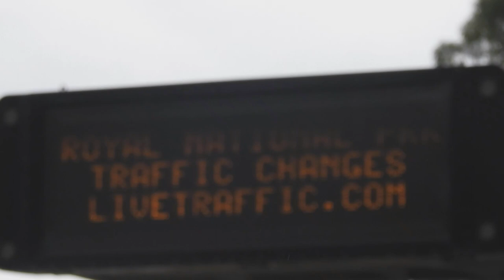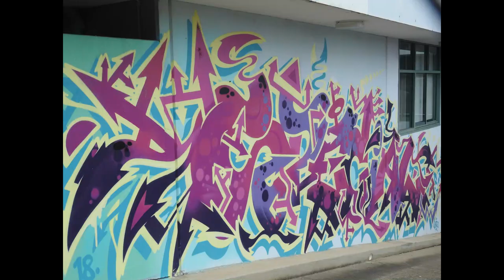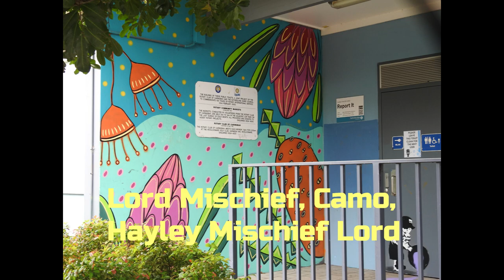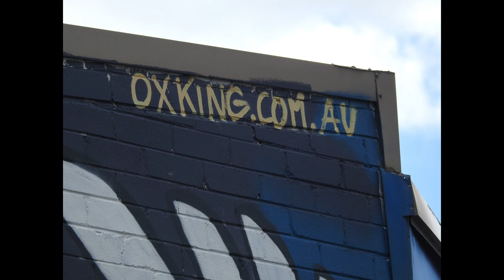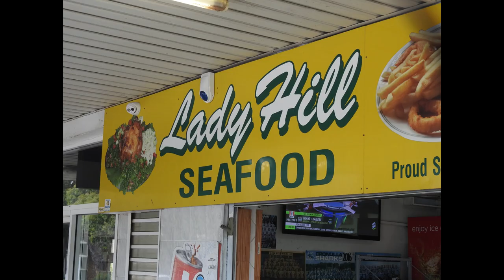STREET ART - Caringbah. Walk the Walls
Street art in Caringbah. Sydney Australia.
The first ever Sutherland Shire Walk the Walls - Street Art Festival was held back in March, 2018. Visitors could cruise on down to Caringbah, walk the street art trail and view the large-scale murals that have brought colour to the streets of Caringbah. 30+ visual artists have been involved, including Phibs, Mulga, Ox King, Peque, Georgia Hill and many more, and they painted up a storm in one of the largest street art projects in Sydney.
The artists painted 1,500 square metres of walls in Caringbah as part of a large crime prevention program to stop graffiti and vandalism and as a way to revitalise open spaces in Sutherland Shire. Walk the Walls was curated by Phibs a notable street artist and is a joint project between the NSW Department of Justice and Sutherland Shire Council.
Today, graffiti has ruined parts of these wonderful pieces of art.